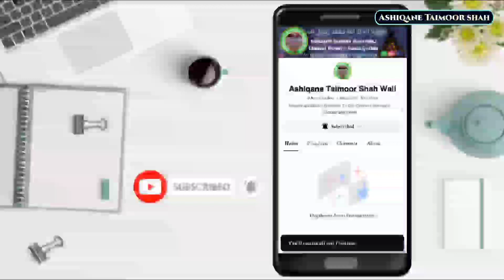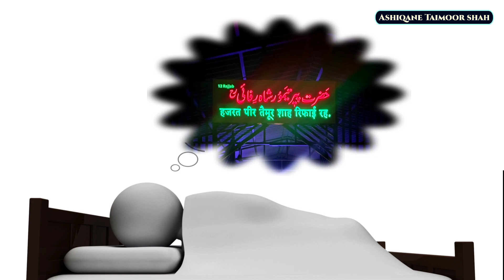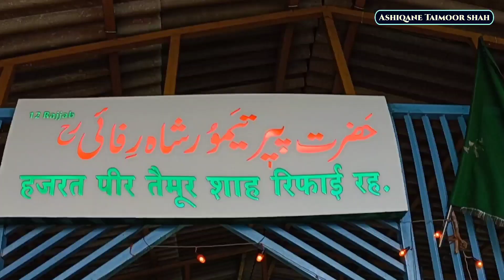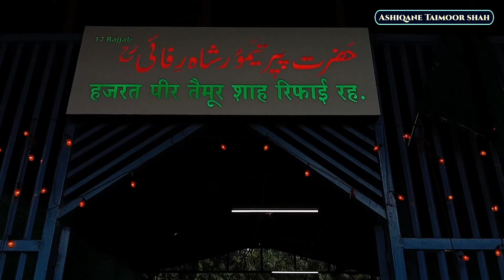Hazrat Taimoor Shah Peer | Rajapur Dargah | Taimoor Shah Dargah Kondetad